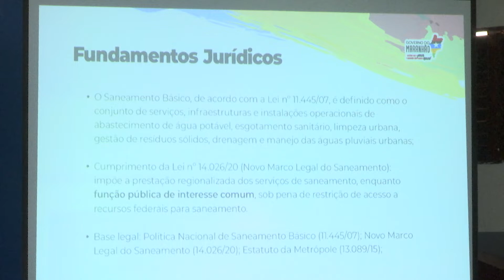(Edição 02/12/21) Saneamento Básico: audiência pública discute elaboração de projetos para Caxias